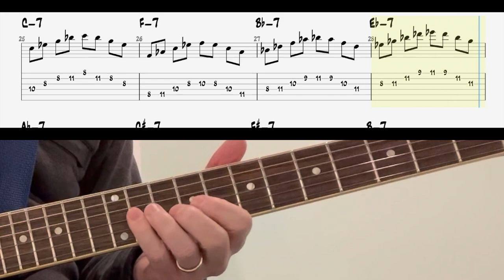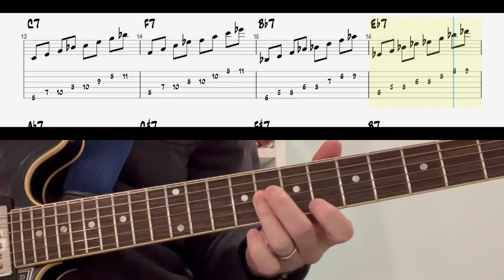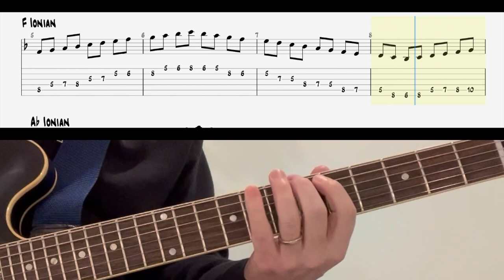Guitar Scales and Arpeggios Workout - Warmup #2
This is a guitar workout/warmup that uses cycle of 4ths for Major Scale, Minor 7 Arpeggios, Descending Dorian Scale, and 2 Octave Dominant 7 Arpeggios. The last exercises uses Major Scale in one position and ascends in minor 3rds.

00:00 - Intro
00:04 - Major Scale Ascending
01:38 - Minor 7 Arpeggio (1b35b78b75b3)
03:12 - Dorian Descending
04:46 - 2 Octave Dominant 7 Arpeggio
05:52 - Major Scale up minor 3rds